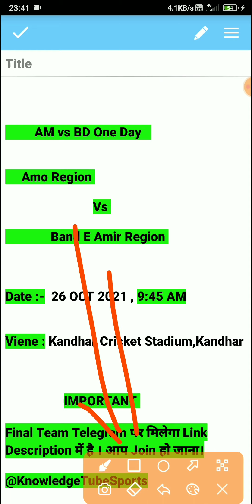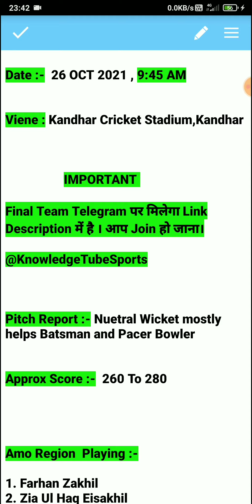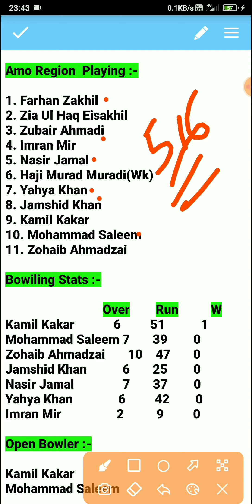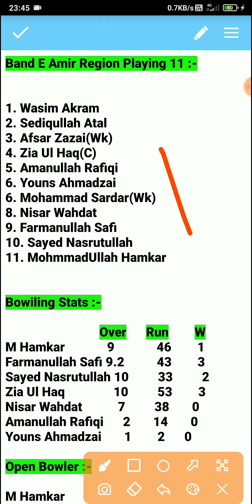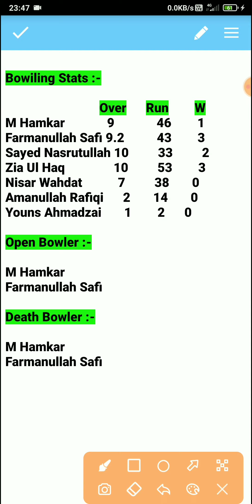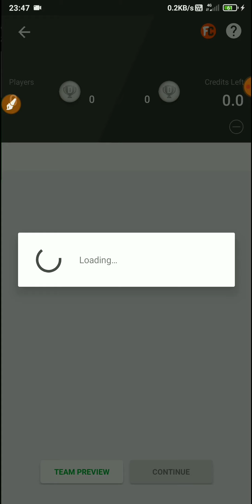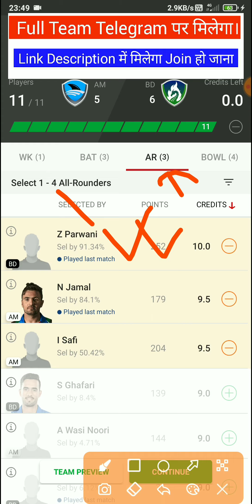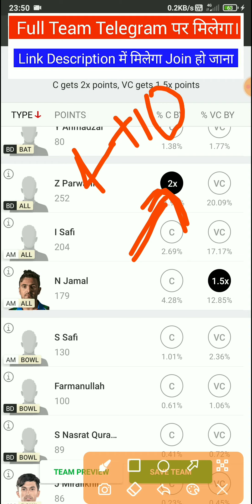AM vs BD Dream11 Team, AM vs BD Dream11, AM vs BD, AM vs BD Dream11 Prediction, BD vs AM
AM vs BD Dream11 Team, AM vs BD Dream11, AM vs BD, AM vs BD Dream11 Prediction, BD vs AM, AM vs BD Dream11 ODI Match

Am vsBd
Amd vs Bd dream11 Team  Prediction
Amd vs bs Team Today
Amd vs Bd dream11 Prediction Today
Am vs Bd dream11 Team
Am vs Bs  Gl Team
Am vs Bd Dream11 Odi
Am vs Bs   Team Prediction
Am vs Bd Gl Team
Am vs Bd Team Today Match
Am S ns Team Today Match
Am vs Bd dream11  Dream11 Team
Amd vs Bd Team Today Match
Am vs Bd Team Today
Am vs Bd Grand league team
Bd vs am
Bs vs am Dream11 Prediction
Bs w vs
Dream11 Prediction
Dream11 Team
Dream11 Pr Paise kaise kamaye
Dream11 Pr Paise kaise jeete
Paise Kamane Ke Asan Tarika
Dream11